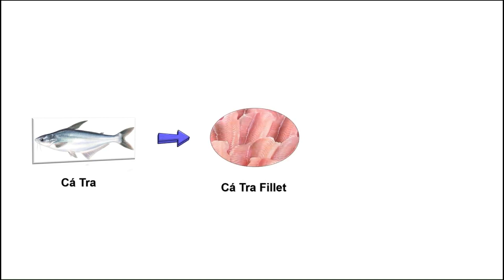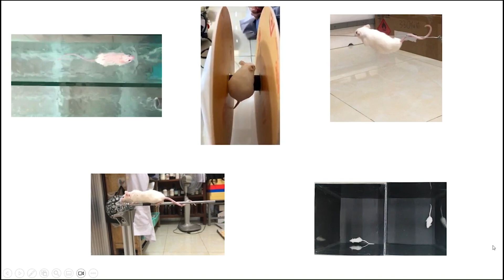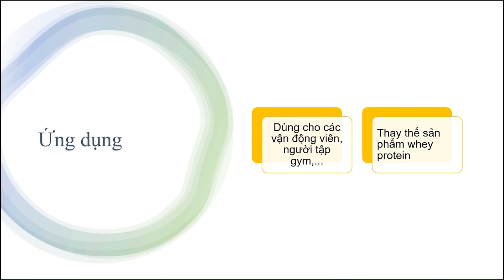EURÉKA 2023 - KHNN 2023 TS 008